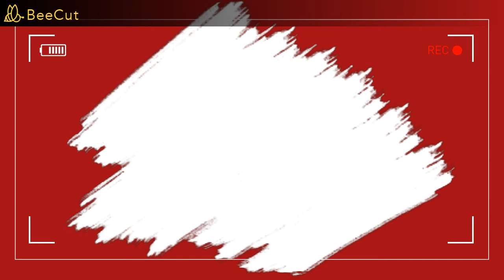After Fueled I Drive Home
Nothing worthwhile is ever that easy. Of course it requires work hard.
It’s time we asked – how many of us would like to be OFWs forever?

Transform | Take Part | Take Action
FREE & RICH REVOLUTION